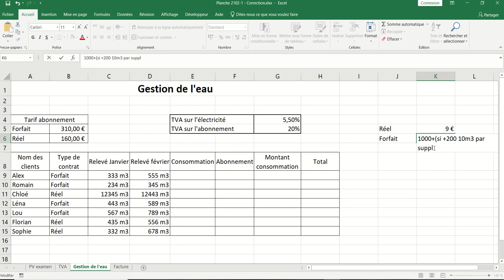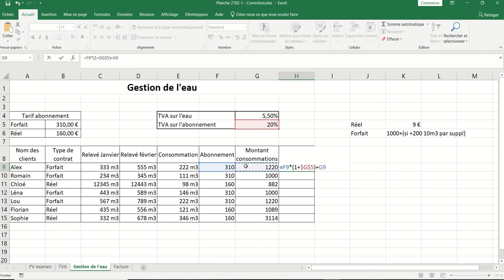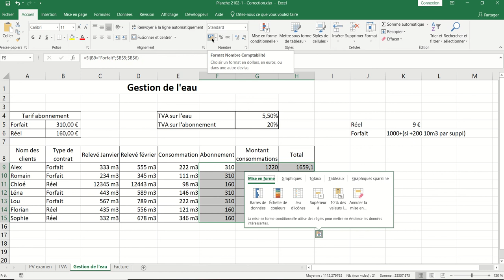XL01 - Excel 029 - Exo Gestion de l'eau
Références relatives/absolues - fonctions si(), si imbriqué